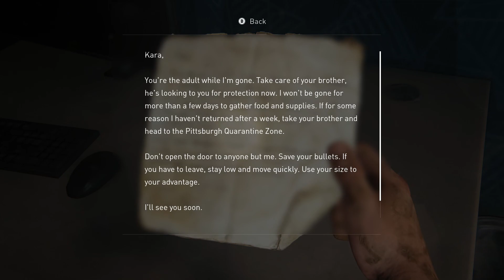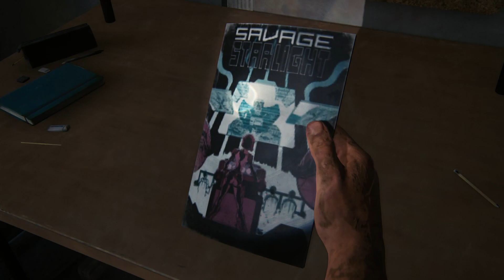The Last of Us Gameplay pt 14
The last of us 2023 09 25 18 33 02 pt1